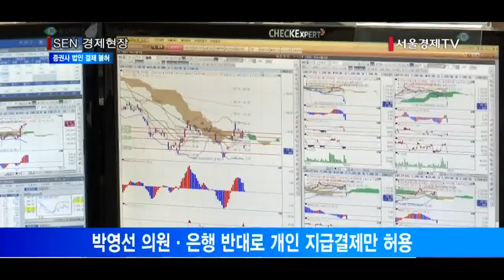[서울경제TV] 증권사 법인 결제 허용 올해도 어려울 듯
금융당국 증권사 법인 결제 불허 입장 밝혀
법인 결제, 기업고객 자금을 금융기관이 결제
당국·은행 ‘대기업 사금고화·금산분리 훼손 우려’
“초대형 IB 나오는데… 증권사·은행 업무 구분 과해”

[앵커]
증권사들의 자본 규모가 늘어나면서 초대형 투자은행 출범까지 앞두고 있지만 아직도 증권사에는 허용되지 않는 금융 업무가 있습니다. 바로 ‘법인 지급 결제’인데요. 지난 2007년부터 10년간 이어진 ‘법인 결제’ 허용 문제에 대해 증권사 측은 자본 규모가 커져 안정성도 높아졌고 초대형 IB도 허용한 지금 법인 결제를 막는 것은 지나친 규제라고 성토하고 있지만 당국은 더 검토가 필요하다는 입장입니다. 김성훈기자가 보도합니다.

[기자]
초대형 투자은행 출범이 얼마 남지 않은 가운데 금융당국이 아직 증권사들의 법인 지급 결제를 허용할 수 없다는 입장을 밝혀 논란이 되고 있습니다.
금융위원회는 지난 2015년 법인 결제 허용 문제를 연내 해결하겠다고 했지만 입장을 바꿔 최근 “추가논의가 필요한 문제이며 대형 증권사만 우선 허용하는 방안을 고민하고 있다”고 밝혔습니다.
‘법인 지급 결제’란 기업고객의 자금을 금융기관에서 결제해주는 금융 서비스로 제품 판매 대금이나 협력업체 대금결제, 공과금 수납 등이 해당됩니다.
지난 2007년 통과된 자본시장통합법에 따라 증권사에도 법인 결제가 허용됐지만 곧바로 이어진 박영선 당시 열린우리당 의원과 은행권의 반대로 우선 CMA계좌를 통한 개인 지급결제만을 허용하는 것으로 제한됐습니다.

당국과 은행권은 증권사에 법인 결제를 허용할 경우 증권사를 계열사로 둔 대기업의 ‘사금고’로 악용될 수 있어 ‘금산분리’ 원칙을 훼손할 수 있다는 점을 들어 증권사의 법인 결제를 막고 있습니다.
증권사가 은행에 비해 자금 유동성이 높아 대규모 자금이 오가는 법인 결제를 맡기기에 적합하지 않다는 점도 법인 결제 불허의 이유로 꼽힙니다.
증권사의 입장은 다릅니다.
대형 증권사들의 경우 자기자본이 4조원을 넘기 때문에 자금 안정성 부분에서 은행에 비해 손색이 없다는 것입니다.
증권 업계 관계자들은 “저축은행과 신협 등 상대적으로 자본 규모가 적고 위험성이 큰 금융사도 법인 결제를 하고 있다”며 “기업 금융 업무를 하는 초대형 IB까지 키우기로 한 현 시점에서 증권사가 은행의 업무를 해서는 안된다는 것은 지나친 규제”라고 주장합니다.

증권사의 법인 지급 결제 허용을 위해서는 금융결제원의 동의가 필요한데 금결원 이사회가 은행 추천으로 구성되기 때문에 사실상 정부의 결단 없이는 법인 결제 허용이 불가능한 상황입니다./김성훈기자